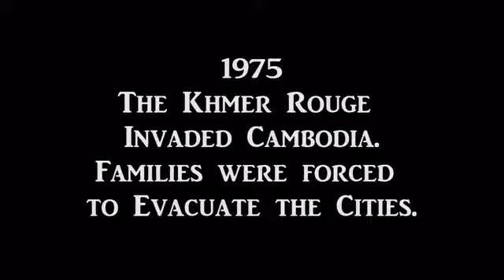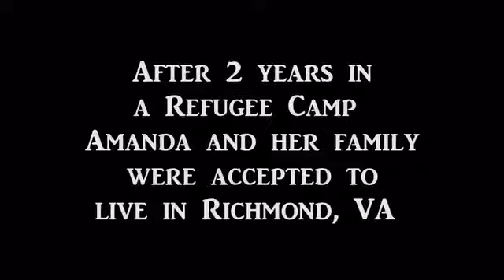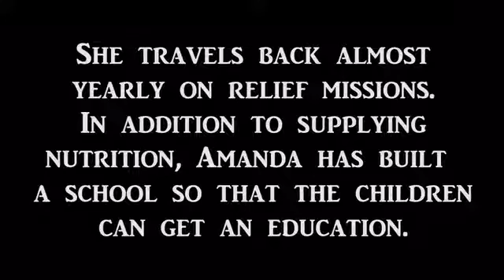Kickstarter Video 2016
I created this video in November 2016, to show the potential for making a documentary about Amanda Prak, called "Facing A Cambodian Past".